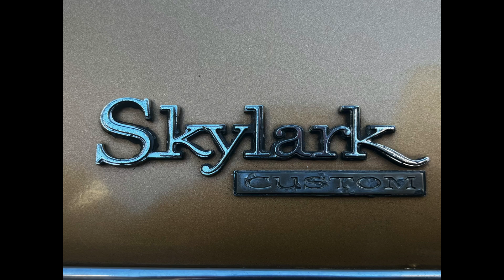2024 Hot Summer Nights in Reno/Sparks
We just got back from the Reno/Sparks, Nevada area where we attended Hot Summer Nights.  We went mainly for the evening concerts featuring oldies music but couldn't help but take in all the cars on display in downtown Reno, at the Grand Sierra Resort and at the Nugget Casino.